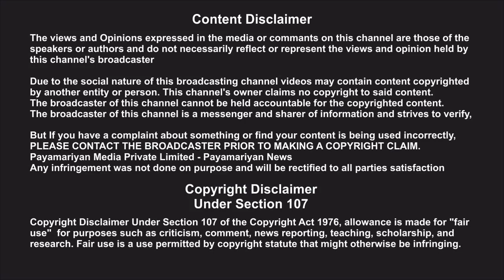PM India # Pm Modi Tamilnadu BJP DMK Chennai ஜனவரி 12-ம் தேதி சென்னைக்கு வருகிறார் பிரதமர்